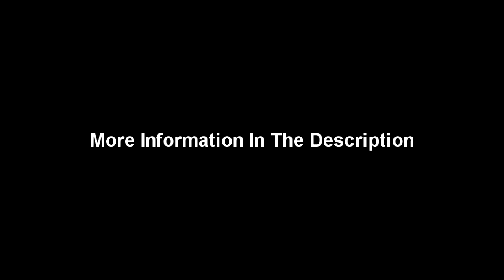Eskorbuto - Cerebros destruidos - Guitar Backing Track With Vocals